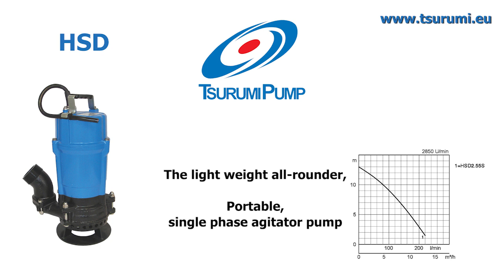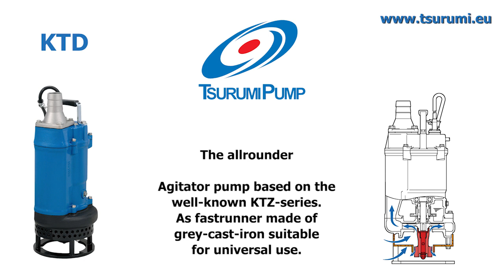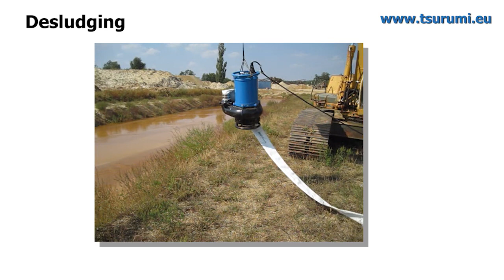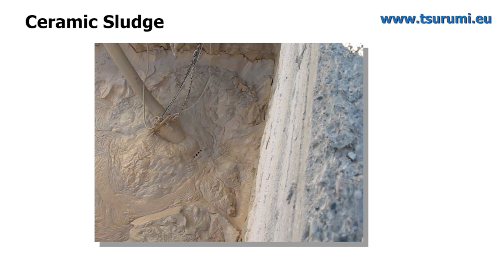Tsurumi Agitator Pumps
The Tsurumi agitator pumps are used to pump a medium with a high dry-matter Content. The pumps are equipped with an agitator on the motor-shaft. This agitator swirls up sediments like sand, mud and sludge and allows these sediments to be pumped together with the liquids.